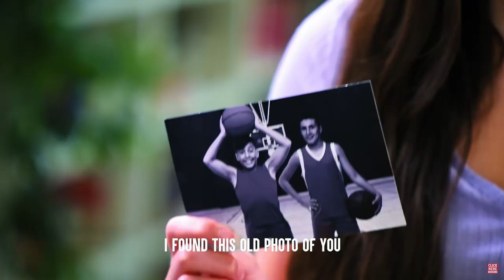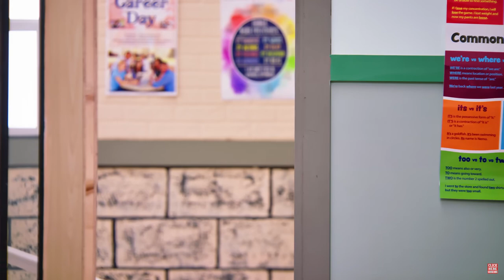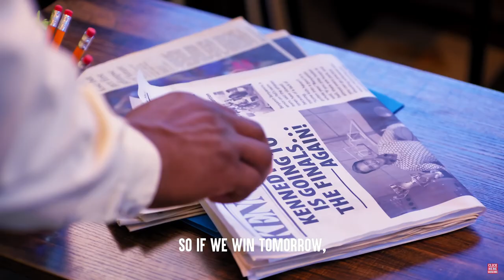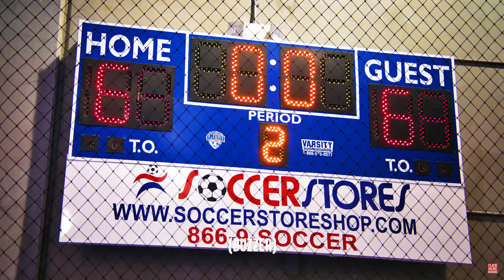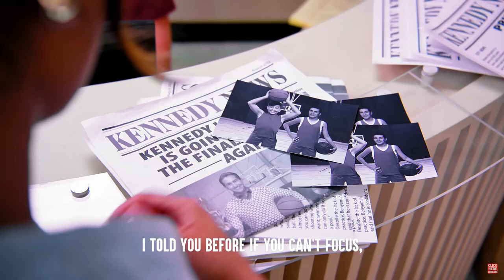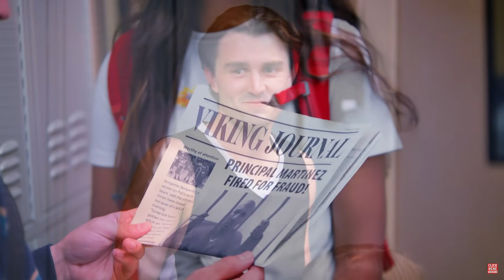Guy Caught Cheating in School For Basketball in 4k Ultra Quality 1040p HD Movie Camara